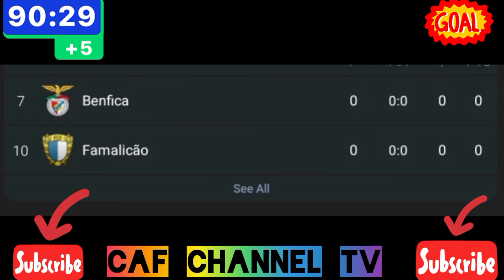⚽LIVE;Famalicão VS Benfica league Portugal full match today.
ps5
ps2
ps1
ps3
ps4
ps
pes 2017 new face update
fifa 2023
pes 2023
gelary stadium
gelary gaming
gelary production
gelary arick
pes 2013 next season patch
pes 2017 next season patch
efootball gameplay
pes 2013
pes 2013 new kit update
benfica
pes 2017 next season
pes 2017
how to install pes2017
how to install pes2017 pc
pes update
pes 2013 new face update
pes 2017 new kit update
sl benfica
fifa22
famalicão
fifa23
pes23 vs fifa23
liverpool
manchester city
atletico madrid
barcelona
lewandowski pes23
lewandowski fifa23
pes22
slb
pes23
fifa
neymar
cristiano ronaldo
real madrid
vinisius pes23
firminho pes23
haaland pes23
cristiano pes22
salah fifa 23
neymar pes23
neymar fifa23
mbappe pes23
mbappe fifa23
cr7 fifa23
messi fifa23
nunez fifa23
efootball 24
pes 2017 next season patch update
ea fc 24
fc 24
mane fifa23
futebol
liga portugal
portugal
famalicão vs benfica
famalicao
slbenfica
famalicão vs benfica antevisão
resumo benfica
notícias benfica
sport lisboa e benfica
fc famalicão
famalicão vs benfica 2024-25
famalicão vs benfica análise
famalicão vs benfica directo
pes
fc famalicão vs sl benfica
famalicao benfica ao vivo
famalicao benfica em direto
famalicão x benfica
famalicão benfica
benfica famalicão
resimo sl benfica vs fc famalicao
fc famalicao vs benfica live stream
narração
fc famalicao vs benfica live
famalicao benfica live
famalicão vs sl benfica
transferência do benfica
benfica vs famalicao
contratações do benfica
benfica lisboa
notícias de hoje do benfica
notícias do benfica agora
notícias do benfica hoje
notícias do benfica
football
benfica golo
sl benfica 5 x 0 farense golos
benfica 5 0 farense
rolheiser
famalicao benfica
prestianni
sl benfica golos
benfica golos
benfica farense
farense
benfica live
análise futebol
2024-25 liga portuguesa
benfica opinião
benfica análise
benfica 2024-25
roger schmidt benfica
roger schmidt
5 minutos à benfica
desporto
entretenimento
sl benfica vs fc famalicao
ps5share
fifa 24
ea sports fc 24 cover
2024 match
famalicão vs benfica: a decisive clash in liga portugal 10/08/2024 [fc 24]
liga portugal decisive match
benfica title hopes dashed
rivalry
match
famalicao benfica match
portuguese football
soccer highlights
intense rivalry
derby
famalicão vs benfica: a decisive clash in liga portugal 11/08/2024 [fc 24]
casa pia
rio ave
marble videos
ea sports fc 24
xboxgameplay
4k120fps
4k60fps
formaÇÃo inicial provisoria
line-up
gameplay
xboxseriesx
famalicao vs benfica em direto
famalicao vs benfica ao vivo
famalicao vs benfica
famalicao x benfica em direto
famalicao x benfica ao vivo
famalicao x benfica
liga portugal betclic
trofense
futebol ao vivo
narração ao vivo famalicao x benfica
jogo ao vivo de famalicao x benfica
ao vivo famalicao x benfica
cd trofense
ases futebol
c.d. trofense (football team)
braga trofense
abel ruiz trofense
lusitania lourosa vs. cd trofense
resumo braga trofense
resumo trofense braga
trofense 1-1 paços de ferreira
cdtrofense
cdttrofense
cdfeirense
scfarense
torreense
trofa
galeno
trofatv
conferência de imprensa
benficab
ligasabseg
sl benfica b
allianz cup
taça da liga
trifitrofa
transmissão
puma rodríguez
famalicão vs cd trofense
joao neves
liga portuguesa
en vivo
famalicãovsbenfica
edit
notícias do benfica de hoje
contratação do benfica
benfica notícias
últimas notícias do benfica
notícias de hoje benfica
notícias benfica hoje
noticias do benfica
noticias do benfica hoje
últimas noticias do benfica
benficacampeao
benficabr_01
benficatv
benfica directo
benfica opiniao
benfica analise
ligaportugal
torcendor brasileiro em portugal
estádio da luz
adepto
primeira liga
noticias de hoje
liga nos
futebol português
benficaaovivo
famalicãoaovivo
novidades no benfica
ligaportugalbetclic
benfica2024
famalicão2024
benficavsfamalicão
portugueseleague
tiago silva
bruno francisco
o fura redes
soccer
benficalive
1904
glorioso
famalicãolive
rodrigo fernandes
joão pedro almeida
daniel nunes
podcast
visão vermelha media
vvm
vv
visão vermelha
ligaportugal24
benficafootball
famalicãofootball
benficafans
famalicãofans
futebolportuguês
benfica modalidades
rumores transferências
saídas benfica
contratações benfica
transferências do benfica
mercado de transferências
revolução no benfica
renato sanches regressa ao benfica
joão neves no psg
benfica prepara 2024-25
benfica pré-época 2024-25
bvenfica feyenoord golos
benfica 5 0 feyenoord
feyenoord
benfica brentford golos
benfica 1 1 brentford
benfica brentford
pavlidis golo
brentford
slb almeria
benfica almeria golos
benfica almeria
pavlidis
benfica 2 2 celta golos
benfica 2 2 celta de vigo
celta 2
benfica 2
celta vigo
celta

relato
pt
react
famalicao x sl benfica
famalicao benfica livestreaming
famalicao benfica relato
famalicao benfica narração
famalicao benfica react
on